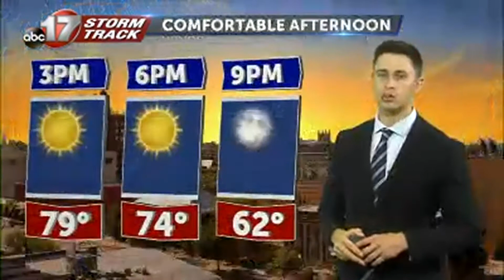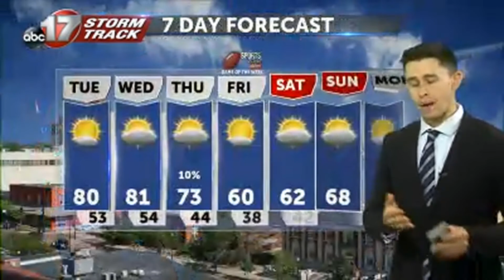Tracking late week cold fronts